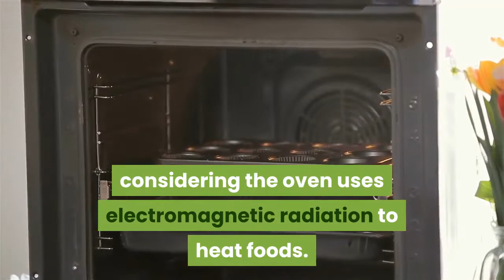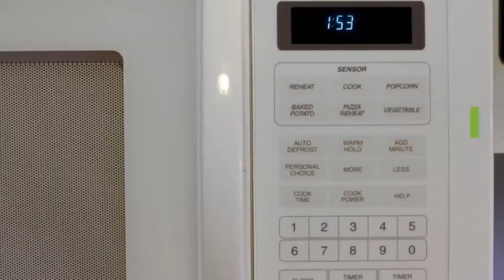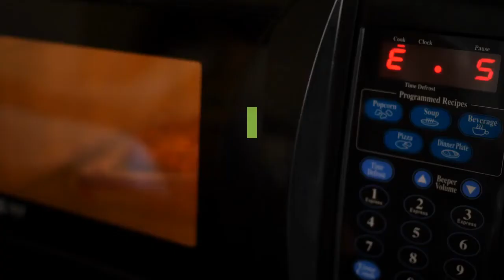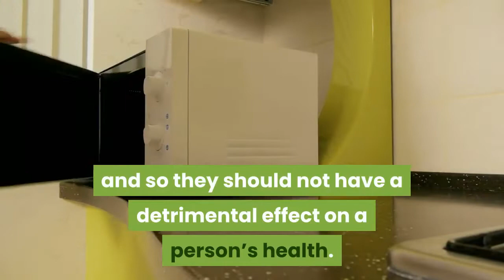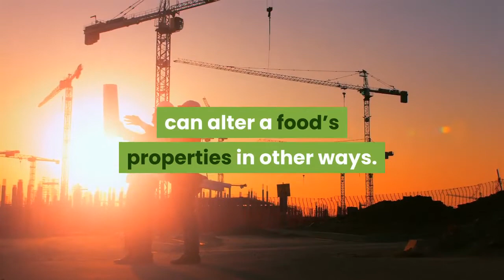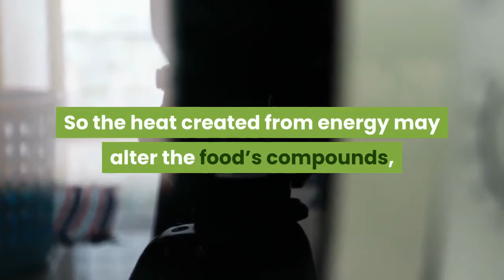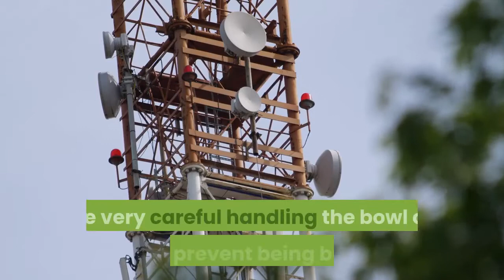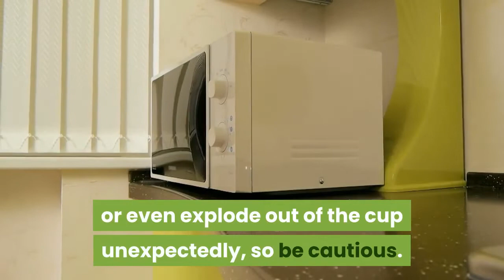Are Microwaves Safe | How Food Is Affected Plus Safety Tips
Stop Fat Storage Health Pioneers

All advices in these videos are to be taken with caution. Please visit your nearby hospital for any health-related issues you may be facing.
Thanks.